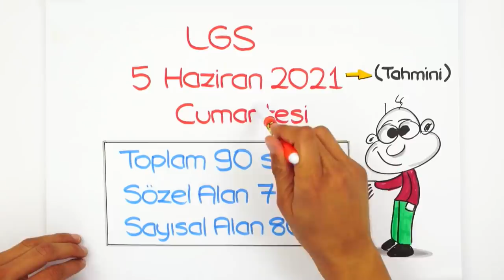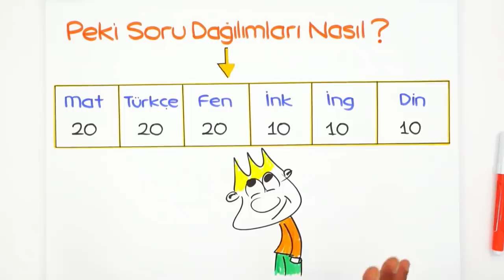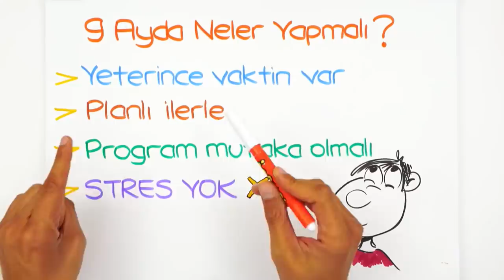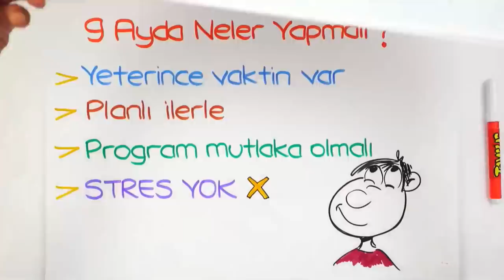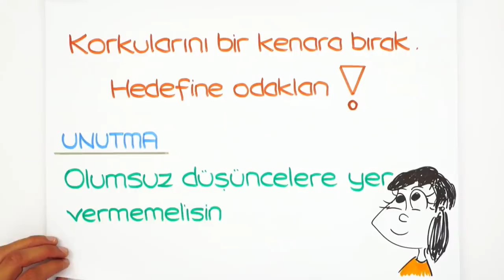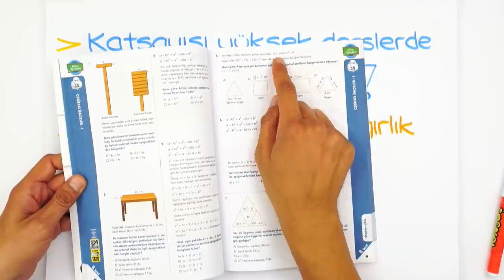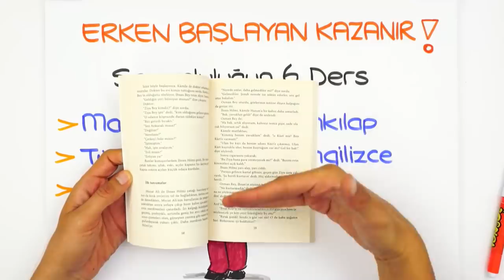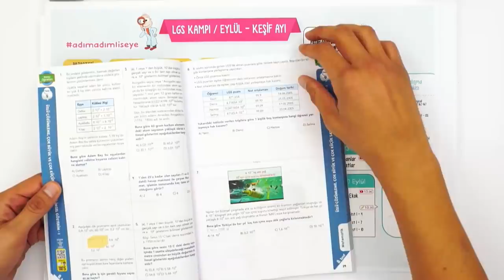2021 LGS'ye Nasıl Hazırlanmalısın? Adım Adım Taktikler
📌Sınıf Anahtarı Sistemi ile Hedeflerinde En Üste Ulaş!
LGS'ye nasıl hazırlanmalı? Kalan 9 aylık süreci sağlam nasıl değerlendirebilirim? Adım adım taktiklerle videomuzda anlatıyoruz. 😊2007tayfa